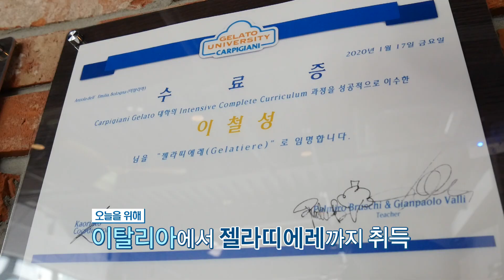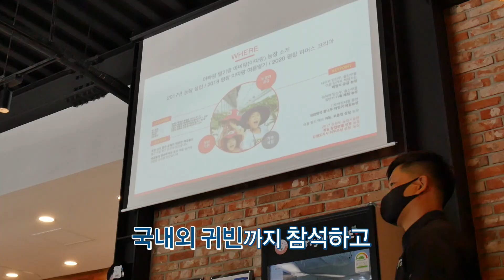[강원365]딸기와 사랑에 빠져 호주에서 귀농한 열혈 농부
여름 딸기를 재배하기 위해
호주에서 평창으로 귀농한 농부가 있습니다
평창에서 딸기를 생산하며, 딸기를 활용한 다양한 가공품도 만들고 임산부와 지역 아이들을 위한 사회공헌사업도 펼치고 있는데요. 딸기와 사랑에 빠진 열혈 농부. 이철성씨를 만나봅니다